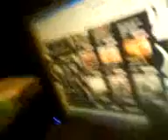lou&danielle singing, arnt they just great ?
my friend louise duffy. doesnt know shes been videoed, singing 'and i will always love you'
putting quite alot of effort into it i must say HAHA!
do you think shes good ;)?
and then danielle pops in and ruins it:(